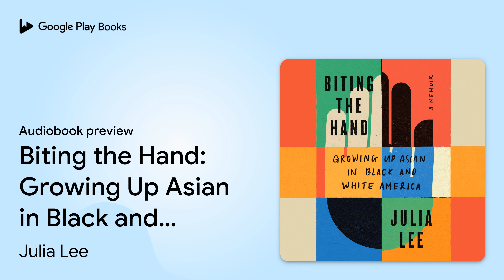Biting the Hand: Growing Up Asian in Black and… by Julia Lee · Audiobook preview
Biting the Hand: Growing Up Asian in Black and White America
Authored by Julia Lee
Narrated by Julia Lee

0:00 Intro
0:03 Biting the Hand: Growing Up Asian in Black and White America
0:38 Part I: Rage
15:03 Outro

BOOK DESCRIPTION

"Lee's narration of her brilliant memoir is penetrating with insight, raw with confessions, radiant with fury. Her meticulous writing is already stupendous, but the unguarded emotions that flow through her candid voice are a remarkable enhancement. Her tears of frustration and gratitude will surely prove contagious." - Booklist (starred review)

"Lee's narration is powerful. She communicates all of her anger and frustration at the racism she experiences and sees around her. She shatters the idea that Asian Americans are the 'model minority', clearly laying out her points while also imbuing her performance with intense emotions that come from living in America's racist society." - AudioFile Magazine

This program is read by the author.

In the vein of Eloquent Rage and Minor Feelings—a passionate, no-holds-barred memoir about the Asian American experience in a nation defined by racial stratification

When Julia Lee was fifteen, her hometown went up in smoke during the 1992 Los Angeles riots. The daughter of Korean immigrant store owners in a predominantly Black neighborhood, Julia was taught to be grateful for the privilege afforded to her. However, the acquittal of four white police officers in the beating of Rodney King, following the murder of Latasha Harlins by a Korean shopkeeper, forced Julia to question her racial identity and complicity. She was neither Black nor white. So who was she?

This question would follow Julia for years to come, resurfacing as she traded in her tumultuous childhood for the white upper echelon of elite academia. It was only when she began a PhD in English that she found answers—not in the Brontës or Austen, as Julia had planned, but rather in the brilliant prose of writers like James Baldwin and Toni Morrison. Their works gave Julia the vocabulary and, more important, the permission to critically examine her own tortured position as an Asian American, setting off a powerful journey of racial reckoning, atonement, and self-discovery that has shaped her adult life.

With prose by turns scathing and heart-wrenching, Julia Lee lays bare the complex disorientation and shame that stems from this country’s imposed racial hierarchy to argue that Asian Americans must leverage their liminality for lasting social change alongside Black and brown communities.

A Macmillan Audio production from Henry Holt & Company.

Julia Lee is a Korean American writer, scholar, and teacher. She is the author of Our Gang: A Racial History of “The Little Rascals” and The American Slave Narrative and the Victorian Novel, as well as the novel By the Book, which was published under the pen name Julia Sonneborn. She is an associate professor of English at Loyola Marymount University, where she teaches African American and Caribbean literature. She lives with her family in Los Angeles.

AUDIOBOOK DETAILS

Language: English
Publisher: Macmillan Audio
Published on: April 18, 2023
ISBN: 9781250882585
Duration: 7 hr, 6 min
Genres: Biography & Autobiography / Cultural, Ethnic & Regional / Asian & Asian American, Biography & Autobiography / Personal Memoirs, Social Science / Ethnic Studies / American / Asian American & Pacific Islander Studies